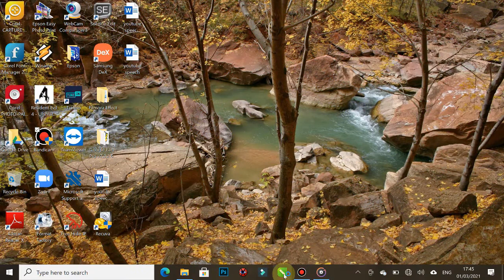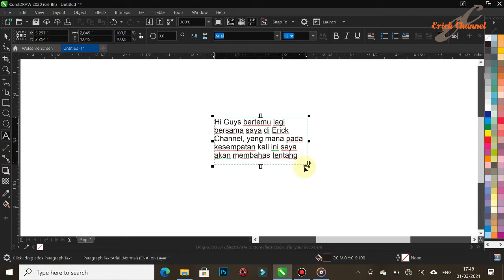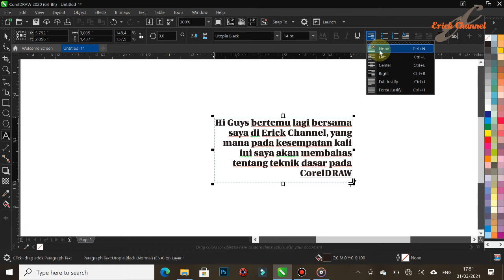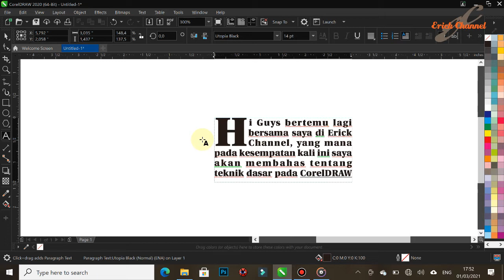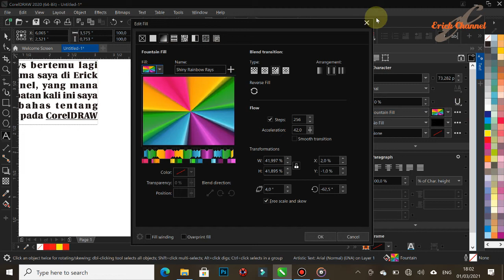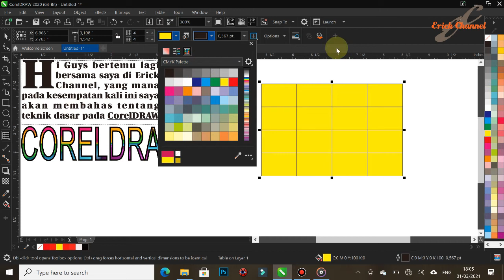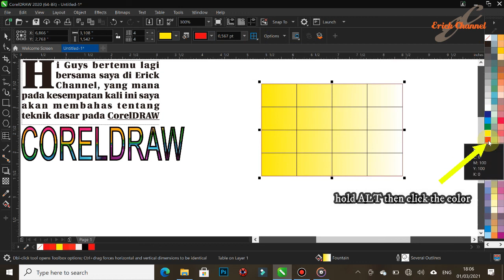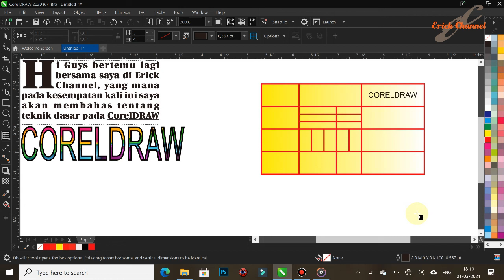TEKNIK & TOOL DASAR CORELDRAW PART 08 | TEXT & TABLE TOOL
Hi guys. bertemu lagi dengan saya di Erick Channel. Pada kesempatan ini, saya akan kembali membahas Tutorial dari CorelDRAW yang merupakan kelanjutan dari video saya sebelumya, yaitu tentang "Teknik & Tool Dasar CorelDRAW Part. ke Delapan. Kita langsung saja. Pada video kali ini saya akan membahas 2 tool dasar pada CorelDRAW, yaitu ;
●  Text yaitu tool yang berfungsi untuk membuat sebuah teks atau tulisan
     pada lembar kerja, dan
● Table yaitu tool yang berfungsi untuk membuat table layak Microsoft Excel
    pada lembar kerja.

Oke untuk lebih jelasnya, yuk kita langsung simak saja videonya. Jangan di Skip yah guys, tonton sampai selesai agar kalian paham dan bisa menjadi Masternya CorelDRAW.
TERIMAKASIH 🙏🙏